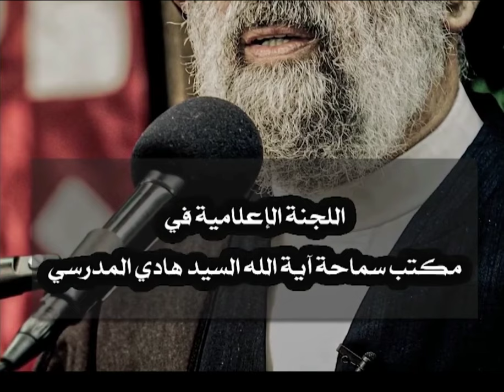قلع الشجرة الملعونة.. السيد هادي المدرسي